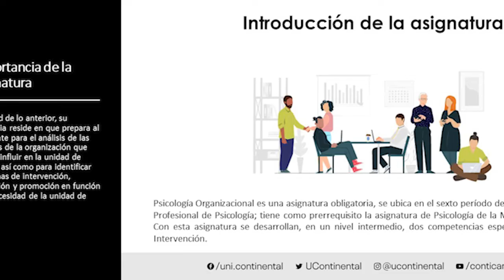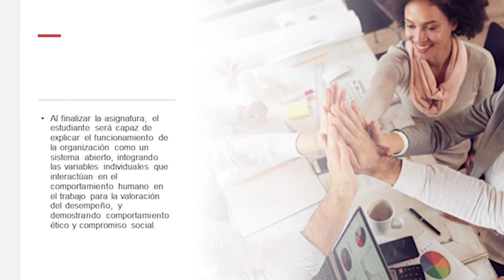Presentación de la asignatura: Psicología Organizacional